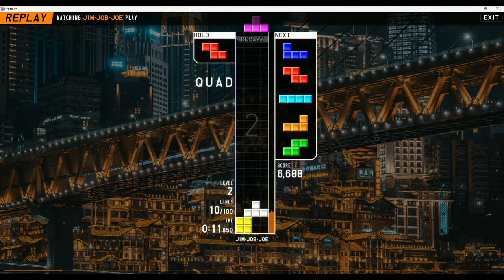All clear finish (4-wide) Tetr.io